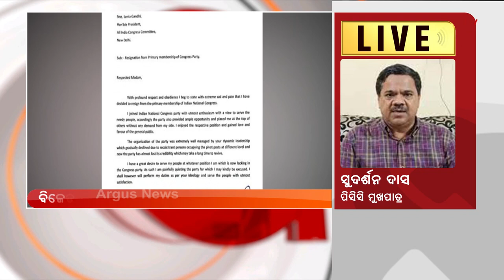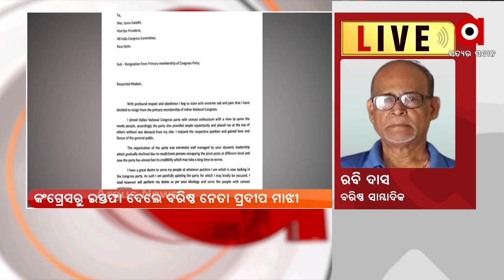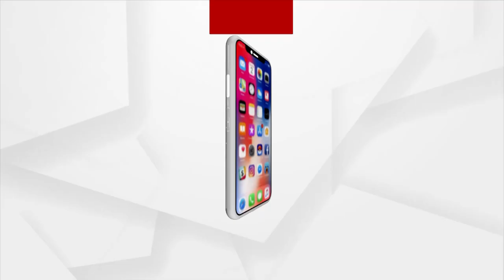ARGUS NEWSROOM LIVE । 22 OCT 2021